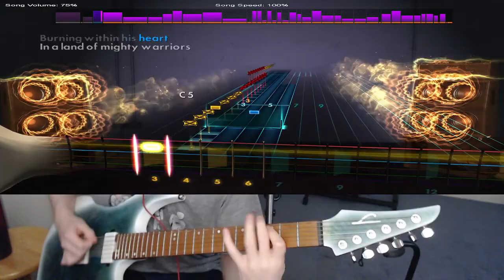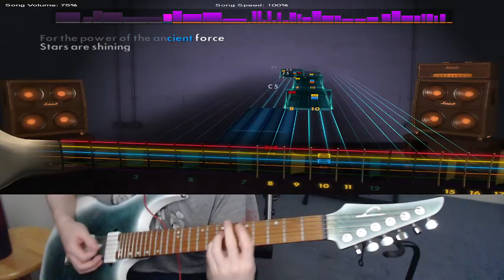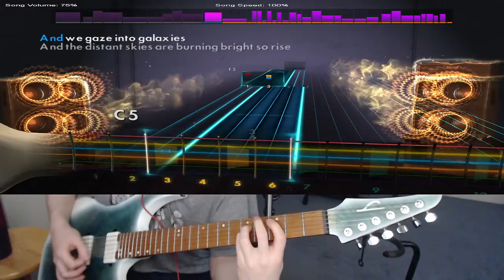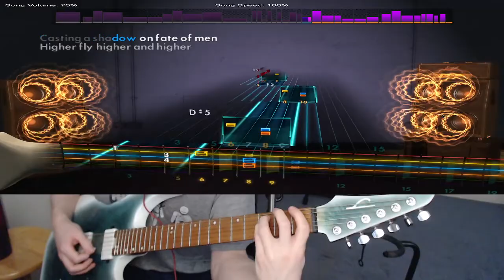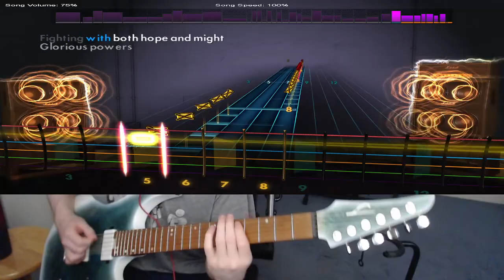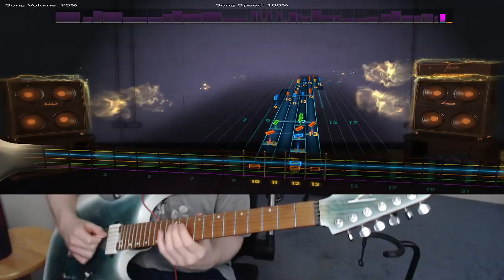Rocksmith 2014 Remastered Twilight Force The Power of The Ancient Force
Some crazy Power Metal!

This is mostly a sightread. I put a lot of work into these but, I don't spend insane amounts of hours trying to make these playthroughs 100% perfect. There will be mistakes!

If you are interested in seeing me play live and requesting a song check out my Twitch!

If there is a song you would like me to do a video for ask *politely* in the comments. If it has a chart I will make a video as soon as soon as possible!

The guitar I use is a Legator Ninja 6 Overdrive